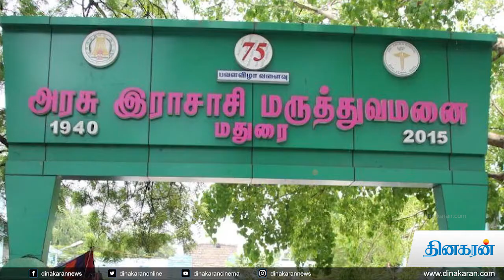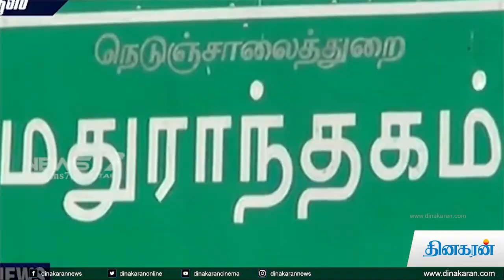வைரஸ் காய்ச்சல் : தமிழகத்தில் இன்று ஒரே நாளில் 5 பேர் உயிரிழப்பு | DInakaran News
தமிழகத்தில் உள்ள பல பகுதிகளில் வைரஸ் காய்ச்சல், டெங்கு மற்றும் பன்றிக்காய்ச்சல் அதிகரித்த வண்ணம் உள்ளது. தமிழகம் முழுவதும் தினமும் காய்ச்சலால் பாதிக்கப்படுவோரில், 25 முதல் 50 பேருக்கு டெங்கு காய்ச்சல் பாதிப்பு இருப்பது உறுதிப்படுத்தப்படுகிறது.